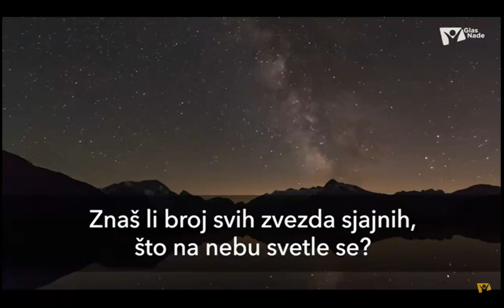454. Znaš li broj svih zvezda